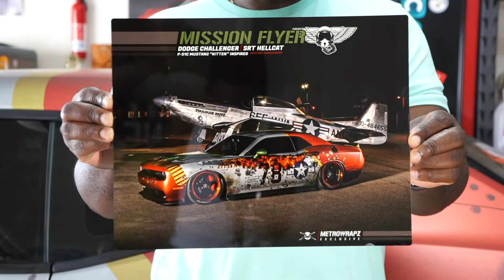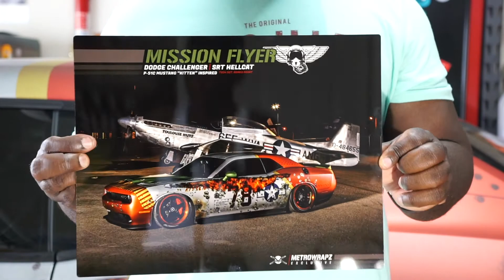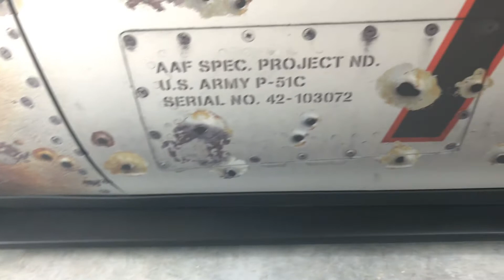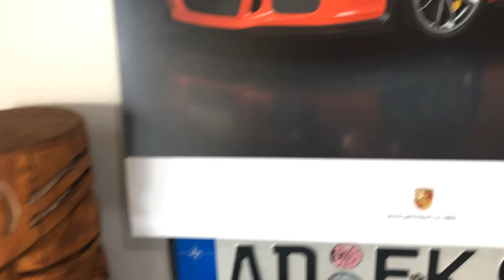Thanks to my new Subscribers!!!! Giveaway!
Thanks Mod2Fame for the love..